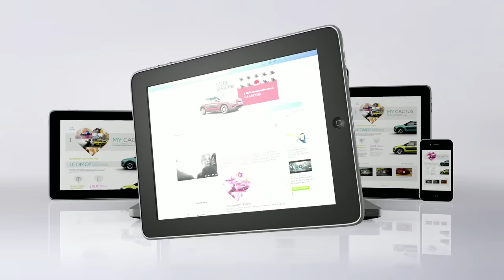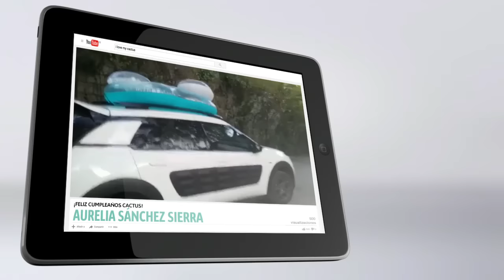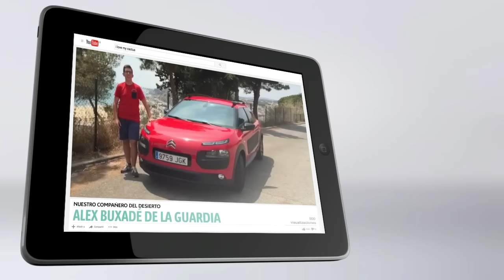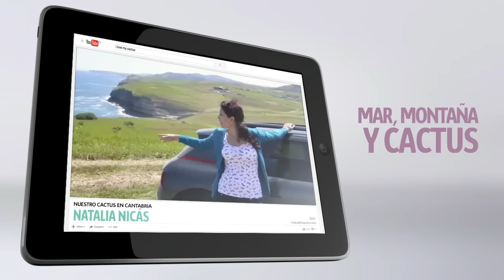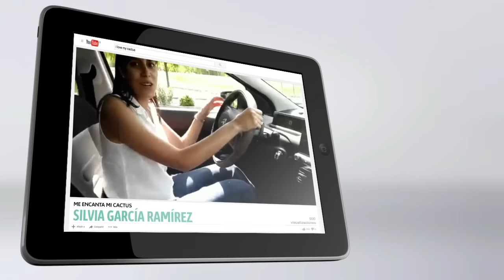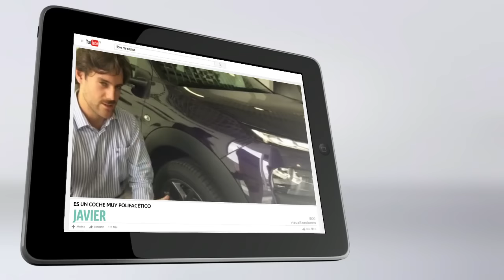Citroën - I Love My Cactus - Vídeo Primer Aniversario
¡El C4 Cactus cumple un año y hemos querido felicitarle de la mejor forma posible: con los buenos deseos de sus conductores!